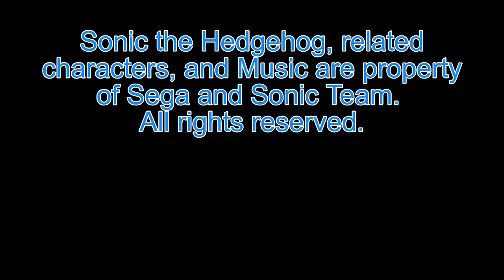My Custom Sonic Plushies Showcase!!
This is my first video, I hope you like the video.

I am hoping to expand this channel and do more projects, my main one being sonic plush adventures!

But for now here's just a portion of whats to come.

Sonic the hedgehog, related characters, and music are owned by SEGA and Sonic Team.